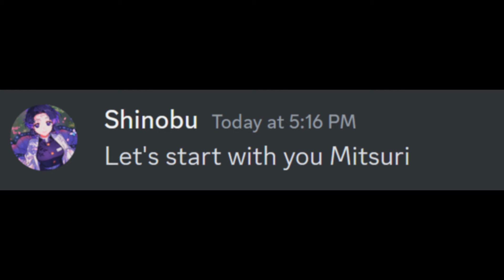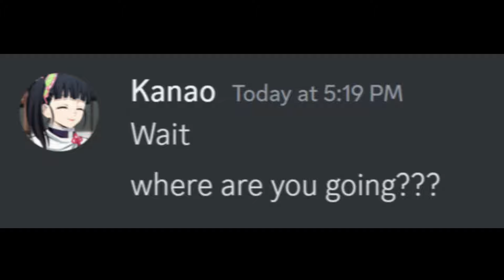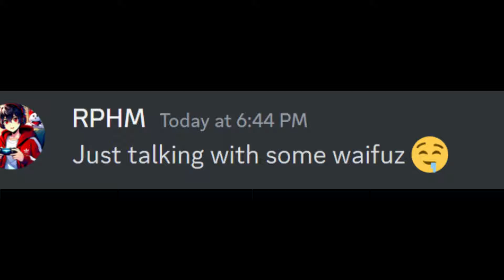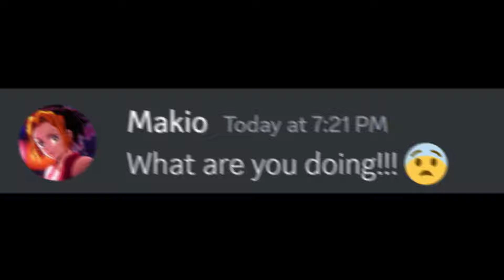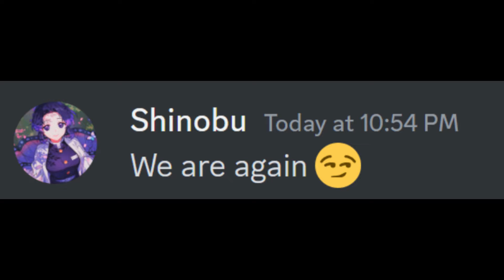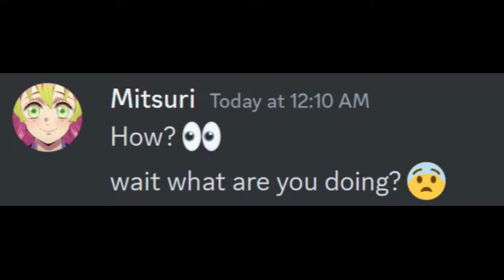If Hashiras give tasks to each other.....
check my another channel  @RPHMcat

hashira training arc
If the Hashiras played
Demon slayer hashira